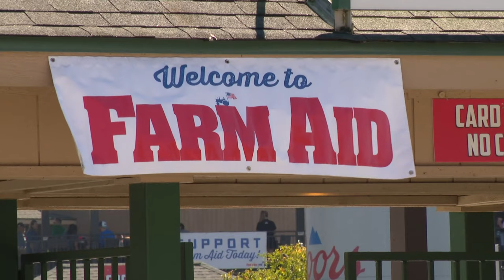Farm Aid 2023 held at Ruoff Music Center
Farm Aid's goal is to help local, family farms survive. Singer and Farm Aid founder Neil Young says it's you who will really make a difference for farmers.